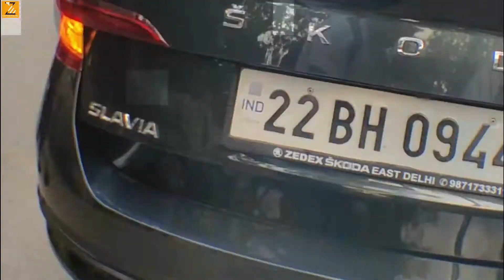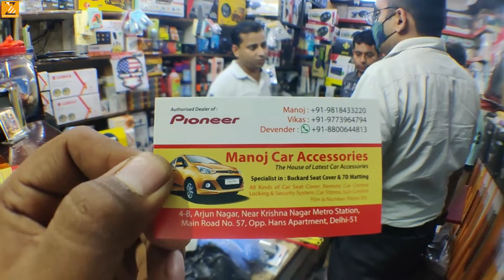7D Car Floor Mats | Installation | Review | 7D Mats Se Car Ander Se Luxurious ho jaegi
Best Quality 7D Car Floor Mats. if you are searching Good and Best Mats for Car. i think 7D is best for you... beacause it can fit properly in your car side to side..

Hello….
i am VIMAL KUMAR TANIA
Nickname :- ANKUR

& Video & Scene Captured And Shoot By :- VIMAL KUMAR TANIA
&Video Edit By :- VIMAL KUMAR TANIA
& Video Voice Over By :- VIMAL KUMAR TANIA

& MY ACCESSORIES :-
* Video Shoot By :-  OnePlus 7
* TRIPOD :- Sony VCT-R640
* Sound Record By :-  OnePlus 7 Inbuilt Mic
* Mini Handy Tripod :- Gorilla Tripod
* Voice over Record By :- BM800 Condenser Mic
* Boya BY - MM1 Cat Mic( Shotgun Mic)
* Focus Light :- Ring Light

Follow me on other Social Link Accounts